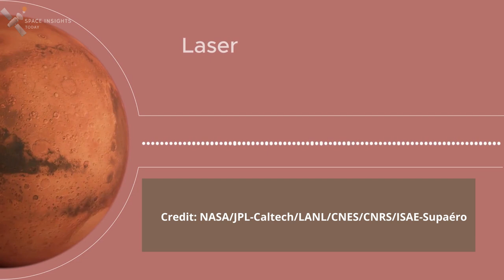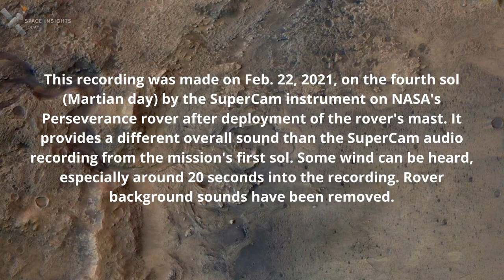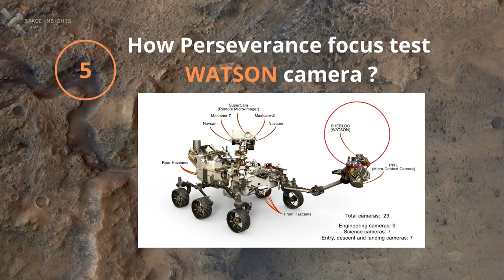What Mars sounds like ? - Perseverance Rover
The Perseverance rover carries two microphones, letting us directly record the sounds of Mars for the very first time.

Sounds emitted in the cold Martian atmosphere would take slightly longer to get to your ear. With an average surface temperature around -81 F (-63 C), Mars has a lower speed of sound, around 540 mph (~240 meters per second), compared to about 760 mph (~340 meters per second) on Earth. You probably wouldn’t notice up close, but over longer distances you might.

The sound level you'd hear would be automatically lower on Mars. The Martian atmosphere is about 100 times less dense than on Earth -- that is, there’s just a lot less of it. That affects how sound waves travel from the source to the detector, resulting in a softer signal. On Mars you’d have to be much closer to the source of a sound to hear it at the same volume as you would on Earth.

The atmosphere of Mars, made up of 96 percent carbon dioxide, would absorb a lot of higher-pitched sounds, so only lower-pitched sounds would travel long distances. This effect is known as attenuation -- a weakening of the signal at certain frequencies -- and it would be more noticeable the farther you were from the source.

Credit: NaSa/JPL

If you’re into recent space discoveries, space exploration, development in space technologies,  space news, then this channel is dedicated to you.